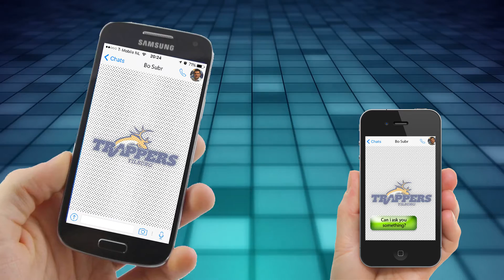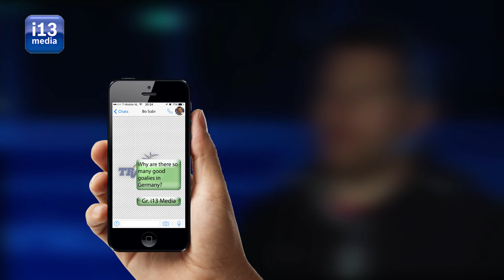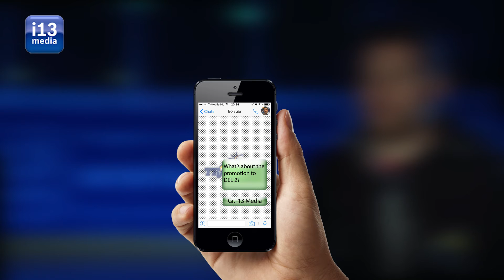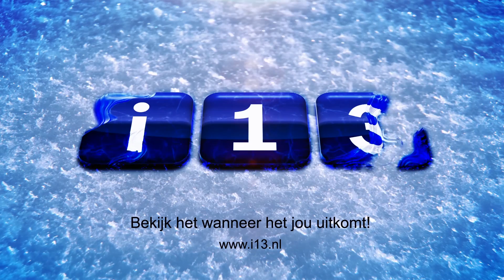Ask Bo een reeks vragen gesteld aan Bohuslav Subr coach DESTIL TRAPPERS. #10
Het was een druk jaar voor de Destil Trappers. Na afloop van het seizoen was er dan ook voldoende tijd om samen met coach Bohuslav Subr Terug te kijken op het seizoen 2015/2016.
Aan de hand van vragen van i13 kijkers, gesteld tijdens de live streams en aangevuld met vragen van de redactie, ging de coach er eens goed voor zitten in een donker en koud ijssportcentrum.